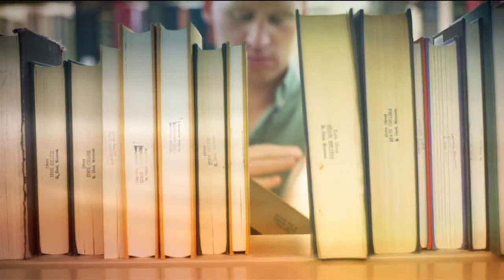आरंभ - एक कदम शांति की ओर | Aarambh - A step towards Peace